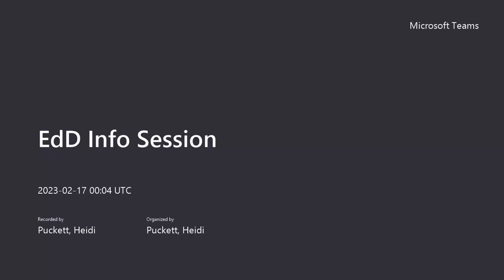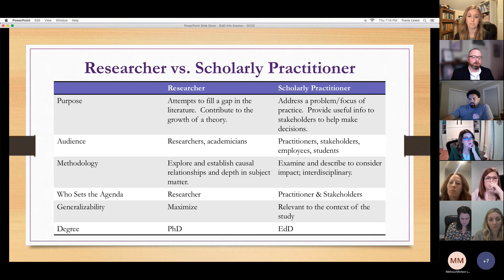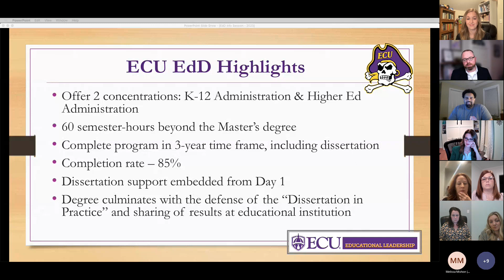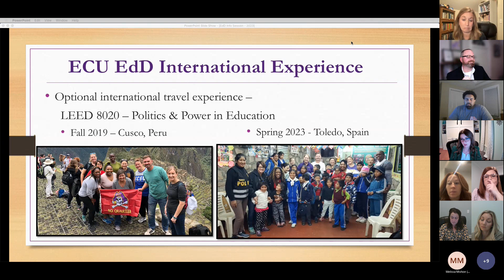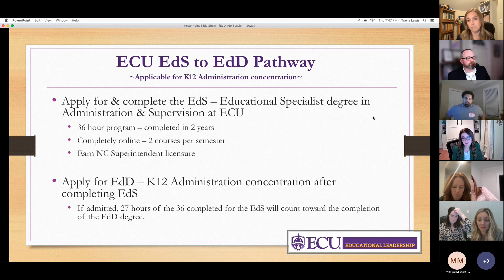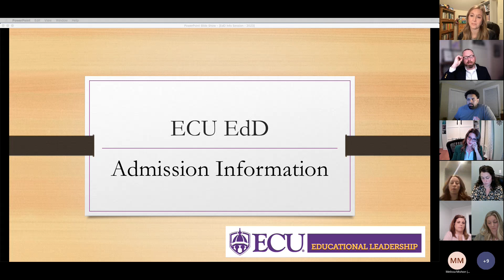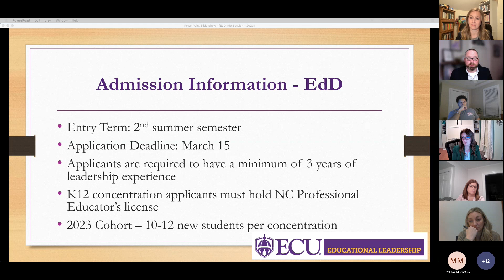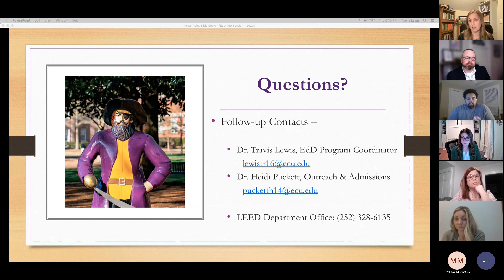ECU EdD Info Session 2023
Join us for a virtual information session to learn about the EdD program at East Carolina University.